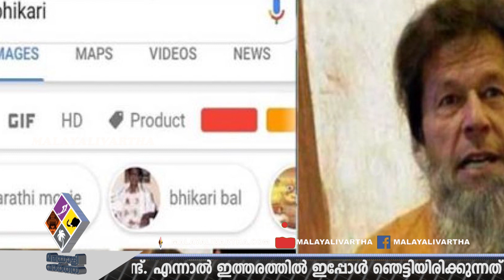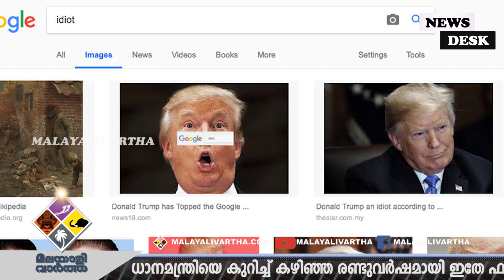imran khanഗൂഗിളിനെതിരെ പരാതിയുമായി പാകിസ്ഥാന്‍